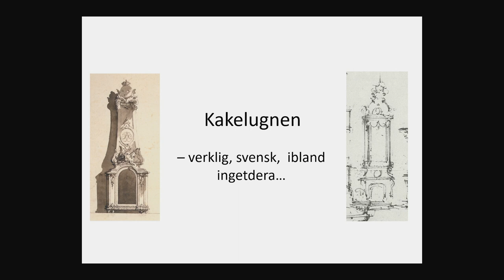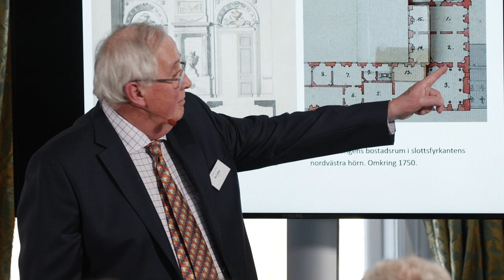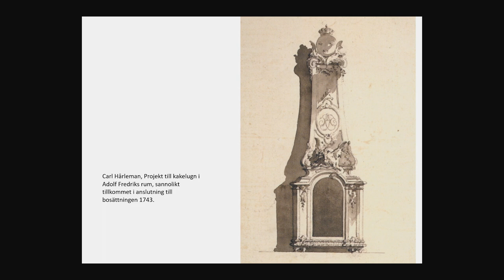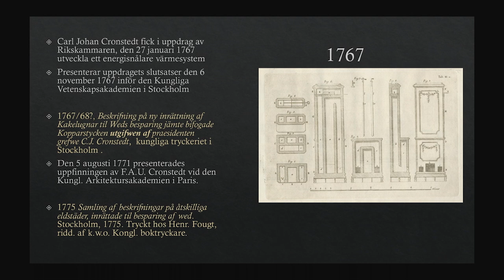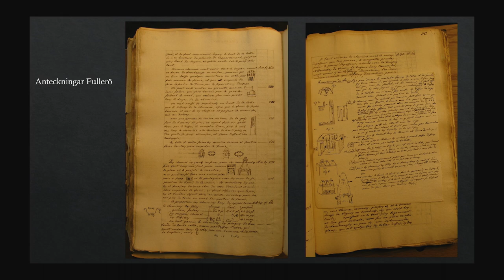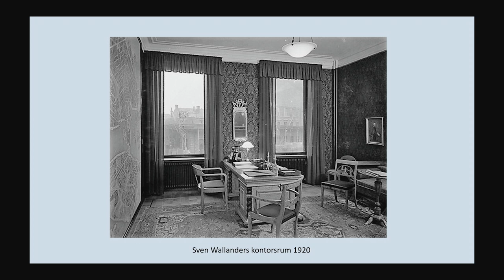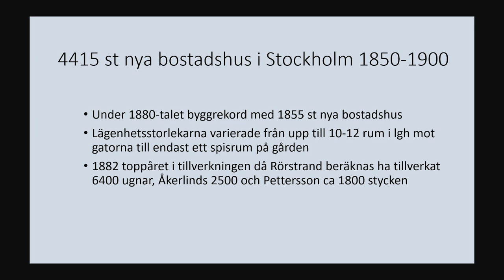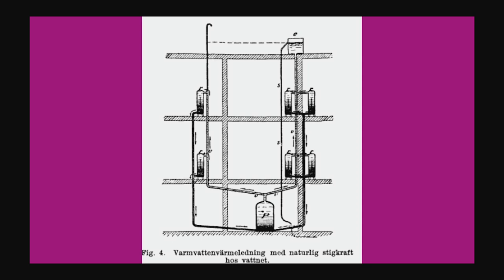Uppvärmningens konst och nytta - del 2 av 3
Del 2 av 3 i seminarieserien Sveriges varma kärna - kakelugnen som konst och teknik.

Från att ursprungligen ha varit en dyrbar statussymbol blev kakelugnar så småningom en av de mest uppskattade värmekällorna i våra hem, inte minst tack vare det revolutionerande rökkanalsystem som introducerades 1767 av arkitekten Carl Johan Cronstedt och generalmajoren Fabian Wrede. Med detta och en rad andra innovationer blev kakelugnen föremål för både vetenskapligt, ekonomiskt och konstnärligt intresse och fick stor påverkan på svensk arkitektur.

Talare: Bo Vahlne – Kakelugnen: verklig, svensk, ibland ingetdera, Linnea Rollenhagen Tilly – Carl Johan Cronstedt och rationaliseringen av den svenska kakelugnen, Anders Stjernberg – Värmekällan som inredningsdetalj: kakelugnen under det sena 1800-talet. Inspelat på Engelsbergs bruk 13 februari 2020.